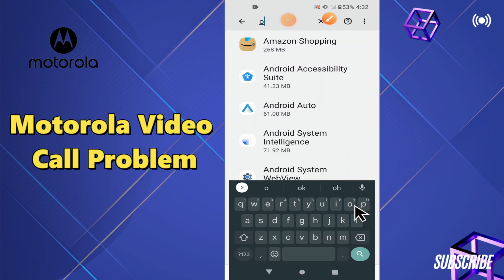Motorola Video Call Problem || Video Call Not working issue || How to solve the video call issues